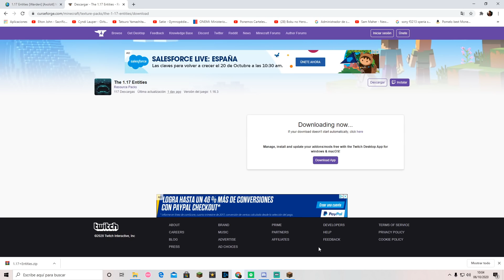😍👉Los MOBS de la 1.17 EN TU JUEGO! ✅ MINECRAFT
Quieres tener en tu Minecraft los MOBS de la 1.17? Quédate a ver el vídeo completo!

►  Shader: BSL
►  Pack de Texturas: Better Leaves Add-on